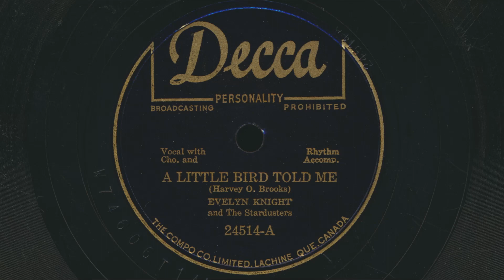EVELYN KNIGHT A Little Bird Told Me (1948) - 78 RPM Record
Evelyn Knight And The Stardusters – A Little Bird Told Me
Vocal with Chorus and Rhythm Accompaniment
Written by Harvey Oliver Brooks
78 RPM audio transfer from Bowness Arts' collection of vintage records.
(Recorded at 33rpm, click reduction using Audacity)

The recording by Evelyn Knight was released by Decca Records as catalog number 24514. It first reached the Billboard Best Seller chart on November 12, 1948, and lasted 21 weeks on the chart, peaking at number one. This was the bigger side of a two-sided hit; the flip side, "Brush Those Tears from Your Eyes," also charted, reaching number 24.

Label: Decca 24514 (Canada)
Series: Personality Series
Format: Shellac, 10", 78 RPM
Side A: A Little Bird Told Me
Side B: Brush Those Tears From Your Eyes
Released: 1949
Genre: Jazz, Pop
Style: Vocal, Swing

Evelyn Knight was an American singer of the 1940s and 1950s. She was born Evelyn Davis on December 31, 1917 in Reedville, Virginia.  Knight's father was "head of a geodetic survey for the government". After her father's death, Knight and her mother moved to Arlington County, Virginia, in 1926. When she was 16, she sang in Washington nightclubs billed as Honey Davis. At the age of 18, she married Andrew B. Knight, a war photographer for the Washington Post, and became professionally known as Evelyn Knight. During a seven-year span in the late 1940s and 1950, Knight had two No. 1 hit records and 13 that made the Top 40. Her debut recording was "Dance with a Dolly (With a Hole in Her Stocking)" for Decca Records in 1945. In 1948, she recorded the million-seller "A Little Bird Told Me" with The Stardusters, which was #1 for seven weeks and stayed on the charts for five months. Knight was among the original 1,500 stars on the Hollywood Walk of Fame. Her star, in the "Recording" section, dedicated February 8, 1960, is at 6136 Hollywood Boulevard. She died in San Jose, California on September 28, 2007, aged 89, from lung cancer.

Stardusters:
June Hutton
Glen Gaylord
Curt Purnell
Dick Wylden
Sonny Burke

"A Little Bird Told Me" is a popular song. It was written by Harvey Oliver Brooks and was published in 1947, and its recording was the subject of a landmark court ruling. In 1950, Supreme Records, Incorporated – a small label owned by Al Patrick, who was African American – lost a case in United States District Court for the Central District of California, Southern Division, against Decca Records, Inc., a large record label. In 1948, Supreme recorded in Los Angeles and released "A Little Bird Told Me", sung by Paula Watson, who is African American, accompanied by guitarist Mitchell "Tiny" Webb, and others. Her version enjoyed a fourteen-week run on the Billboard R&B chart in 1948 and 1949, reaching number 2 on the R&B charts and number 6 on the pop charts. In 1948, Decca Records, recorded in New York and released a cover version, sung by Evelyn Knight, who is Caucasian. Knight copied Watson's singing, precisely – to the degree that it fooled musical experts brought into court as witnesses. Knight was accompanied by a band that included Walter Page on bass, the Stardusters (vocal group), and Johnny Parker (vocal and hand-clapping). Supreme claimed that Decca had stolen aspects of its original recording, including its arrangement, texture, and vocal style. Race was not an issue in the case, but the case served as a notorious example of white performers covering the work of black artists in the 1950s. The Court ruled in favor of the defense – upholding a ruling that musical arrangements are not copyrightable property – individual interpretations or arrangements of a given style could not be protested under the law. This case opened the door for cover versions.